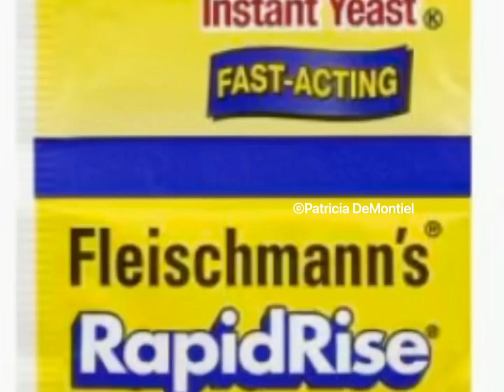Pan de Leche SIN AMASAR